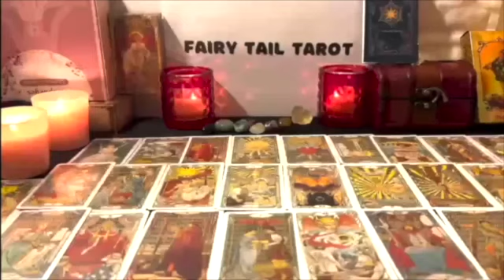ARIES, I HAVE A BIG SURPRISE FOR YOU...YOU WILL CRY / ARIES Tarot LOVE Reading February 2023